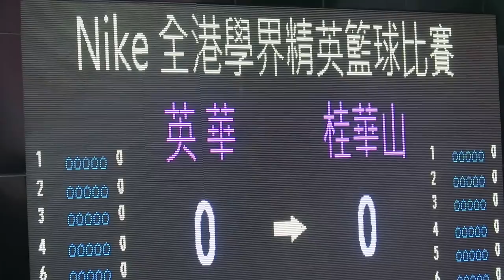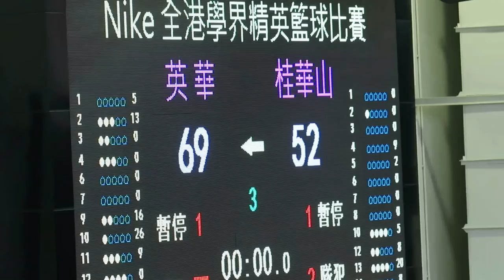英華vs桂華山(2016.1.23.學界男子籃球精英賽四強)精華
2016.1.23.修頓塲館 15:45 英華(黑) 91 : 64 桂華山(藍)